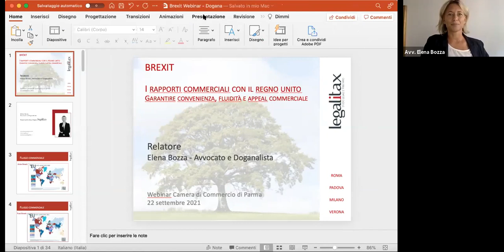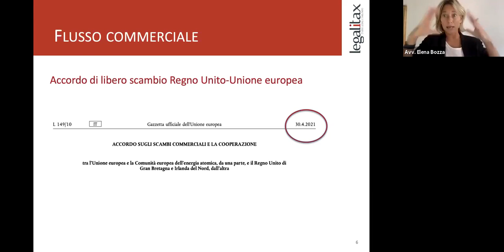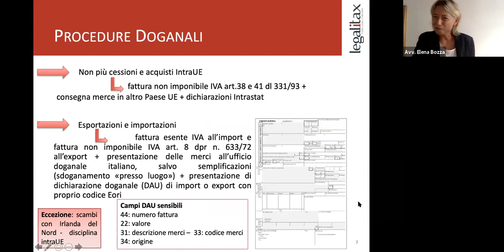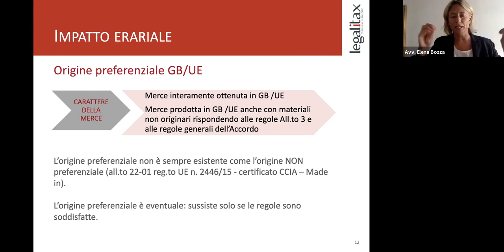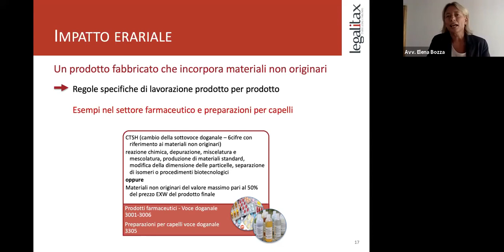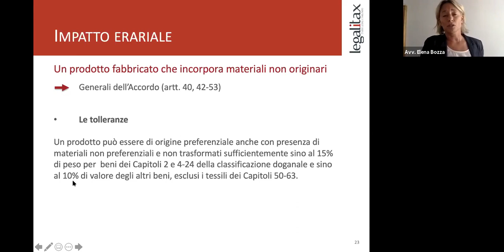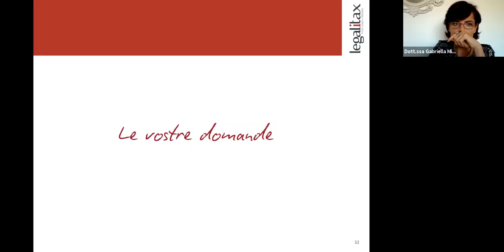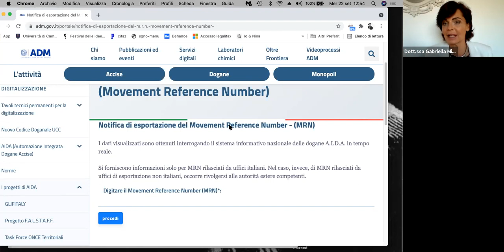Focus on Brexit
La Camera di commercio di Parma ha organizzato in collaborazione con ICE Londra il webinar "FOCUS ON BREXIT" che si è svolto mercoledì 22 settembre 2021.